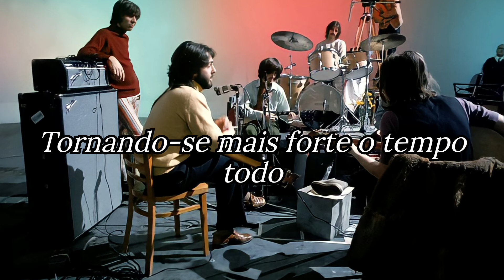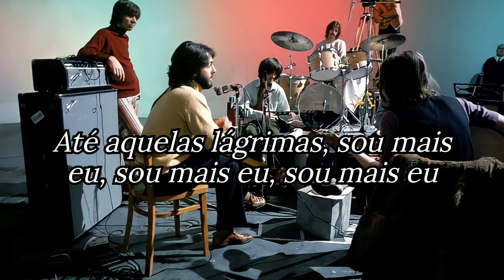I Me Mine - The Beatles - Tradução/Legendado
" I Me Mine " é uma canção da banda de rock inglesa Beatles de seu álbum de 1970 Let It Be . Escrita por George Harrison , foi a última faixa gravada pela banda antes de sua separação em abril de 1970. A música se originou de seus ensaios em janeiro de 1969 no Twickenham Film Studios, quando eles estavam pensando em retornar à performance ao vivo. Escrita em um momento de acrimônia dentro do grupo, a letra lamenta a propensão da humanidade para o egocentrismo e serve como um comentário sobre a discórdia que levou Harrison a deixar temporariamente os Beatles. O arranjo musical alterna entre versos de valsa e refrões tocados no hard rock estilo.

George Harrison escreveu "I Me Mine" em 7 de janeiro de 1969, durante a segunda semana dos ensaios filmados dos Beatles no Twickenham Film Studios, no oeste de Londres.  O projeto do filme - que ficou conhecido como Get Back e eventualmente Let It Be  - fez parte da proposta de retorno dos Beatles à performance ao vivo pela primeira vez desde 1966.  Harrison lembrou disso depois passando dois meses nos Estados Unidos no final de 1968, ele estava "bastante otimista" com o novo projeto, mas a situação dentro do grupo "era a mesma de quando estávamos no estúdio ... Houve um muitas curiosidades e jogos sendo jogados. " Para Harrison, a luta pelo poder entre John Lennon e Paul McCartney , e a constante presença da namorada de Lennon, avant-garde artista Yoko Ono , criou uma atmosfera que contrastava fortemente com a liberdade criativa e camaradagem que tinha recentemente mantinha com Bob Dylan e a banda no interior do estado de Nova York.
Ao escrever a música, Harrison se inspirou na atmosfera divisiva da banda. O ensaio de 7 de janeiro foi marcado por acrimônia, enquanto os Beatles discutiam sobre a direção do projeto. Horas foram dedicadas ao ensaio de " Maxwell's Silver Hammer " de McCartney com poucas melhorias, e McCartney confrontou Lennon por sua falta de novas canções, atraindo uma resposta sarcástica de Lennon. Desde o início do projeto, Harrison apresentou várias músicas novas para consideração, apenas para vê-las receber um tratamento trabalhoso pela banda ou ser completamente esquecidas. Naquele dia, ele confrontou seus companheiros de banda sobre a atitude deles em relação a suas canções; ele mais tarde reclamou que devido à sua maior experiência como compositores, Lennon e McCartney viam seu próprio material como a prioridade e "eu teria que esperar dez de suas canções antes de ouvirem uma das minhas." Em seu estudo das fitas do projeto Get Back , os autores Doug Sulpy e Ray Schweighardt escreveram que Lennon e McCartney regularmente negligenciavam as composições de Harrison, mesmo quando suas canções eram "muito melhores do que as suas".

A mensagem da canção foi parcialmente inspirada nos ensinamentos do monge hindu Swami Vivekananda .

Ao discutir "I Me Mine", Harrison disse que estava abordando o "problema eterno" do egoísmo e que sua perspectiva foi informada por suas experiências anteriores com a droga alucinógena LSD . Ele disse que o conceito estava de acordo com o ensino de Swami Vivekananda de que o objetivo de um indivíduo na vida era realizar suas qualidades divinas transcendendo as preocupações do ego, que Harrison chamou de "o pequeno 'i'", e vendo a si mesmo como parte do "grande 'eu'; isto é , OM , o todo completo, a consciência universal que é desprovida de dualidade e ego". O autor Jonathan Gould descreve a canção como um "comentário sobre o egoísmo" de Lennon e McCartney, enquanto o musicólogo Walter Everett diz que depois de Harrison ter escrito " Not Guilty " em 1968 como uma "defesa contra a tirania de seus companheiros compositores" , "I Me Mine" foi sua "reclamação zombeteira sobre seus egos sufocantes". Harrison escreveu a música em casa naquela noite. A melodia foi inspirada pela música incidental em um programa de televisão da BBC que ele assistiu, Europa - The Titled and the Untitled , tocado por uma banda austríaca .